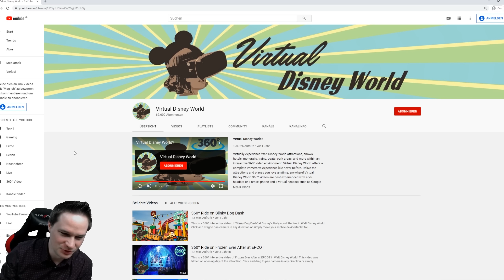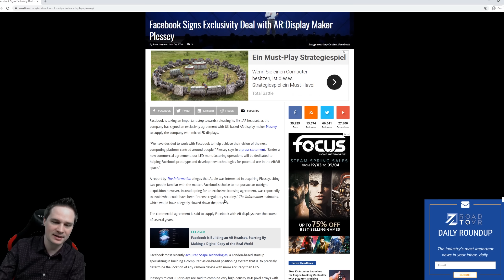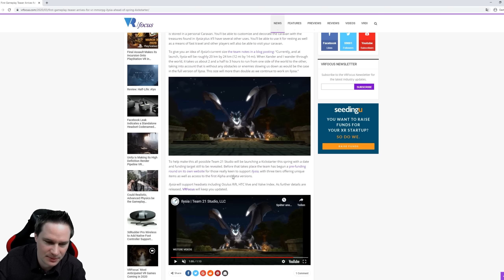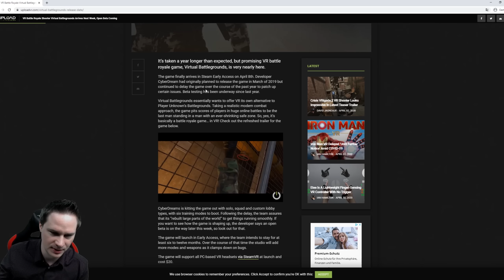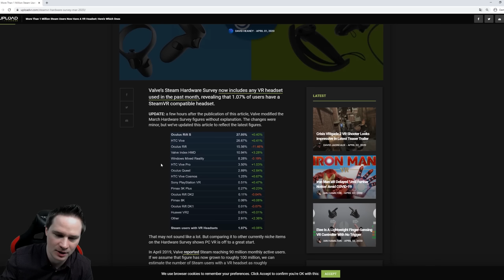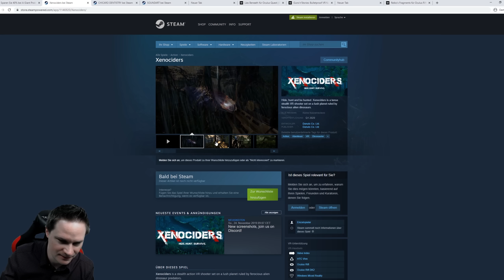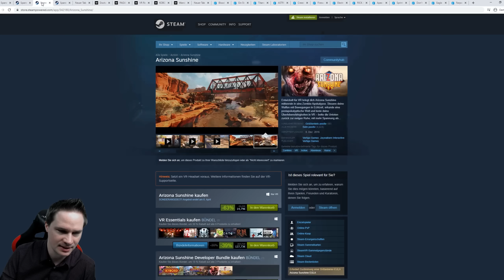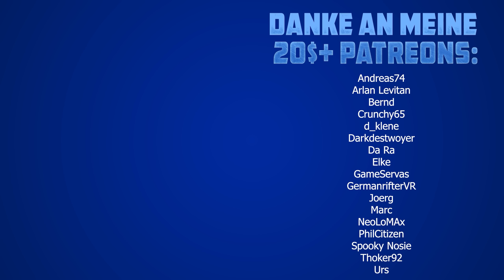VR News, Sales, Releases (KW 14/20) Kampf gegen Coronavirus in VR, Facebook AR, FORM PSVR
Diese Woche geht es in den VR und AR Weekly News unter anderem um Kampf gegen Coronavirus in VR, Facebook AR, FORM PSVR und die neusten VR Sales und Releases.

vrforum.de
mixed.de

(Quelle für Thumbnail-Bild und Beschreibungs-Text: Ilysia VR)